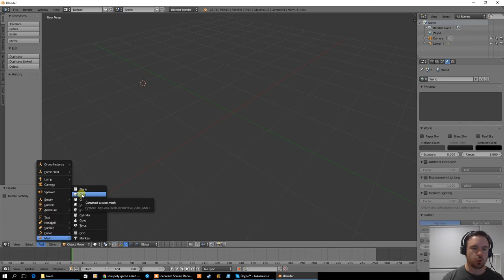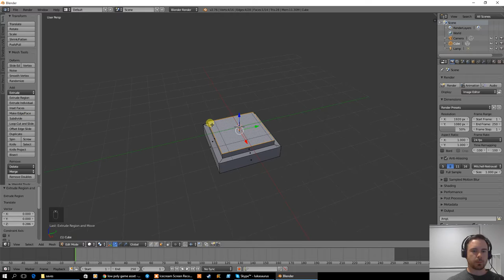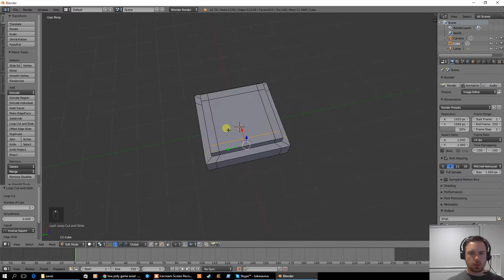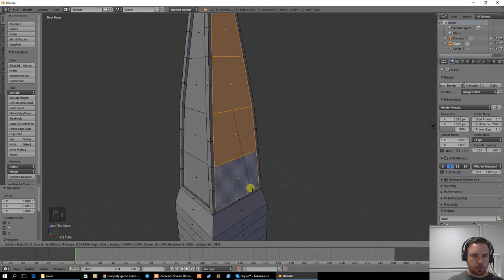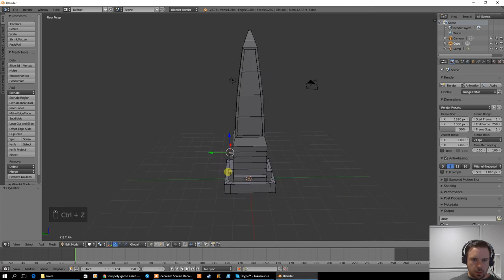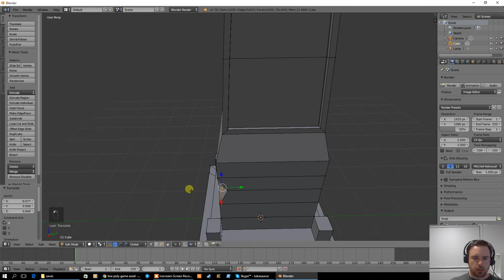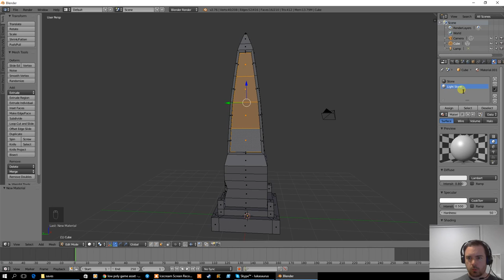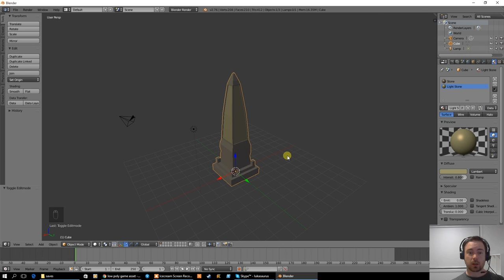Blender Part 2 - Year 9